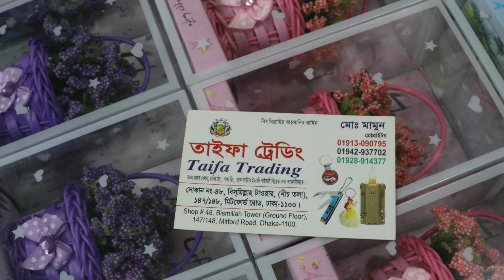Emoji মগ _ শো পিস_খেলনার সর্ববৃহৎ পাইকারি মার্কেট ঢাকা।।পাইকারি দামে মগ কিনুন অনলাইনে।Emojiমগ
আপনাদের ব্যবসা প্রতিষ্ঠান, দোকান, বিনোদন কেন্দ্র, ইলেকট্রনিক শোরুম, ফার্নিচার শোরুম, বুটিক, এছাড়া যে কোন প্রোডাক্টের বা পন্যের প্রচার বা ভিডিও করার জন্য যোগাযোগ করুন এই নাম্বারে    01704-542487